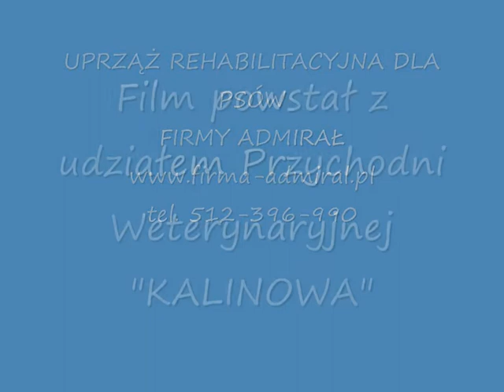UPRZĄŻ REHABILITACYJNA NA SZYNIE FIRMA ADMIRAŁ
Wysokiej klasy sprzęt przeznaczony dla psów z dysfunkcjami ruchu. Wyposażony dodatkowo w szynę, rozchylającą na boki wałki podtrzymujące tylne łapy. Prezentowana UPRZĄŻ NA SZYNIE ma podwójne zastosowanie, jako smycz do wyprowadzania chorego psa na spacer oraz spełnia funkcję przyrządu do ćwiczeń rehabilitacyjnych. Uprząż jest wygodna i miękka.